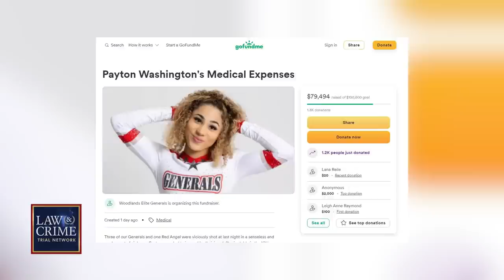2 Texas Cheerleaders Shot After Car Mix-Up Turns Deadly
Two Texas cheerleaders were shot after mistaking a car for their own in a grocery store parking lot on Tuesday. Authorities arrested and charged 25-year-old Pedro Tello Rodriguez Jr. with deadly conduct for allegedly opening fire on the girls as they returned to their vehicle. The Law&Crime Network’s Angenette Levy has the details.